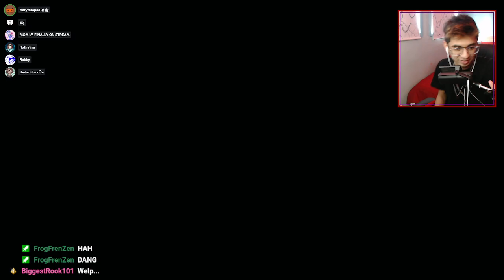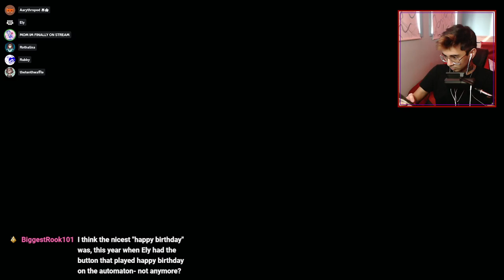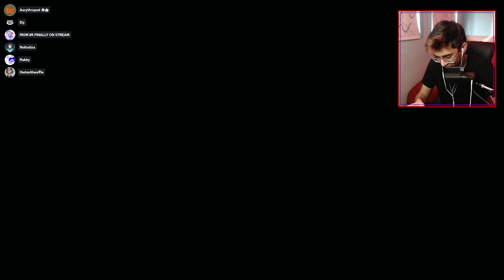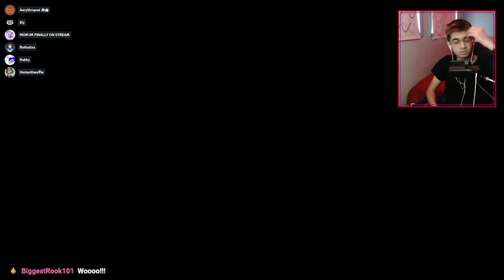I DESPISE Mario Kart - #1 (with elybeatmaker, Rothruindir, and friends)